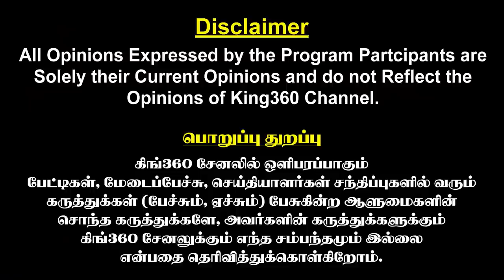வேலுமணியை வேரோடு சாய்த்த செந்தில்பாலாஜ.! || Senthil Balaji vs SP Velumani || King360